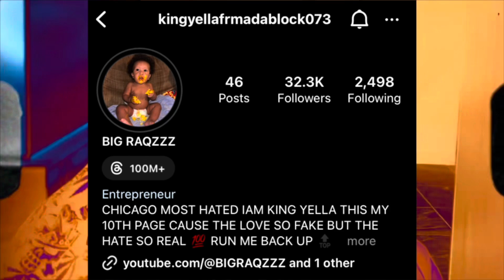DRAKE VS CHARLAMAGNE :DRAKE WENT OFF AFTER CHARLAMAGNE SAID NOBODY CARE ABOUT HIS SINGLE FT SZA